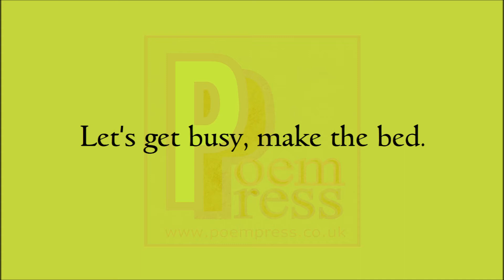Reunited poem by Poem Press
Poem about the reunion.

Reunited after many years.
Wipe away those joyful tears.
We have many things to say.
Reminisce on bygone days.
A lot of time we spent apart.
An absence from heart to heart.
Now reunited, it's time to play.
Time to re-enter our social fray.
A brighter future lays ahead.
Let's get busy, make the bed.
Reunited, let's get busy.
Celebrate until we're dizzy.